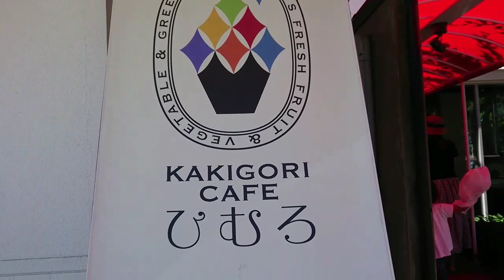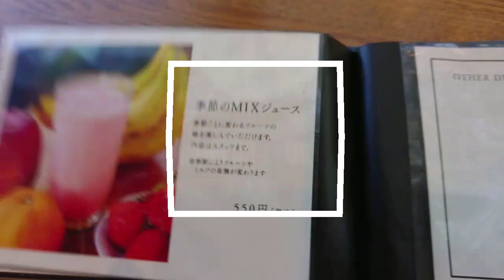香川県三豊市のかき氷カフェ 「ひむろ」に行ってきました。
かき氷の専門店 ひむろでかき氷を食べた
動画です。今話題の父母ヶ浜の前にあります。